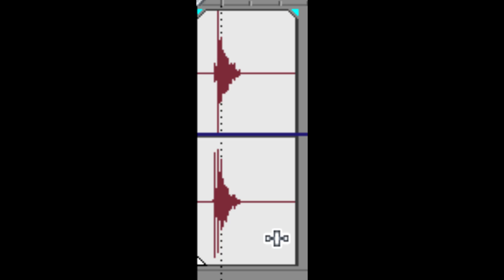⚠️ ¡CUIDADO! Como CREAR EXPLOSIVOS con GAS y Globos 🎈= 💣 (Paso a paso)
Les muestro como detonar globos con gas, oxigeno y un piezoelectrico, para ser utilizado en pirotecnia casera .ATENCION !!! Riesgo de quemaduras o accidentes , solo debe ser realizados por personas que tengan conocimientos en el tema.
✔✔✔ ¿QUERES SER MIEMBRO DESTACADO DEL CANAL? ✔✔✔
Podrás tener una comunicación directa conmigo para tus consultas y tendrán vídeos en vivo exclusivos para los miembros destacados.